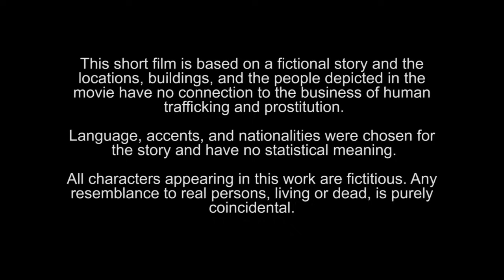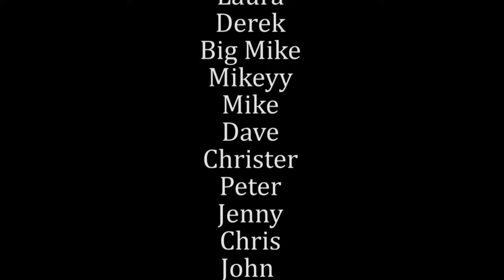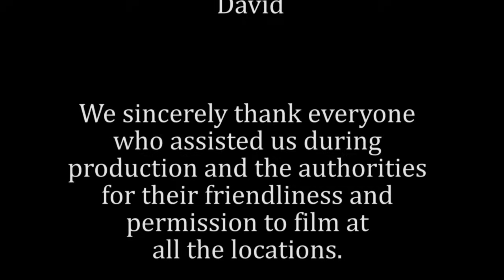Stolen - Short Movie Against SEX Trafficking HD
The movie was shot on three days and another week of editing. Very low budged, but the message is the importance! Sex trafficking, human trafficking is now head on head with drug and weapons dealing, as you can sell a human more than once and is therefore much more lucrative. Let's raise awareness!